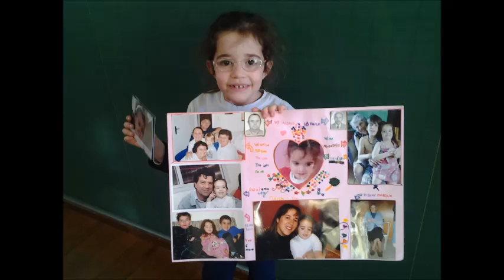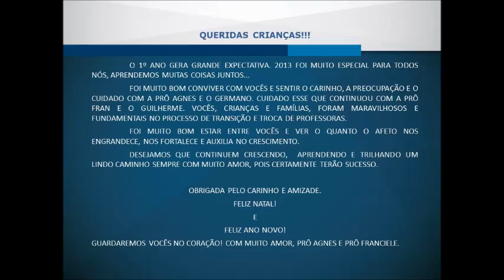Encerramento 1º ano Ensino Fundamental - Turma 113